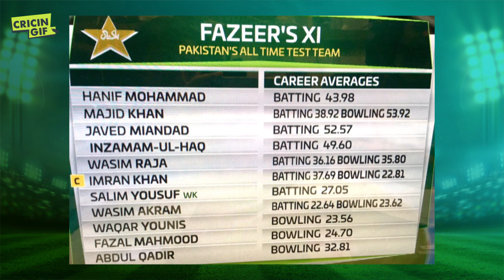Fazeer Mohammed's exclusive interview with Cricingif - WHY DID HE DO THAT?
🗣️ WHY DID HE DO THAT? UNBELIEVABLE! ⚠️

Exactly three years ago today, Yasir Shah won the match and the Test series for Pakistan against West Indies away for the first time ever 🙌

We caught up with Fazeer Mohammed himself to explain the moment 👏